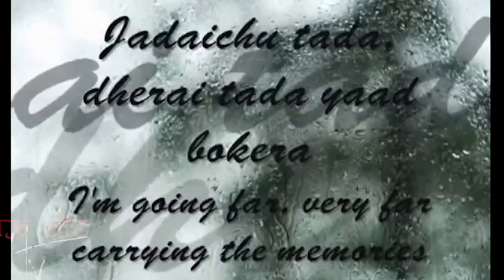An Exclusive Interview with Sajin Maharjan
If u know Who I am; then comment.
This interview was first uploaded to Ghau Chot TV.